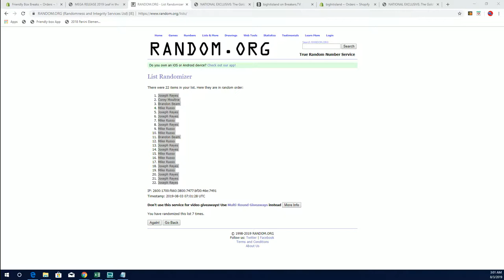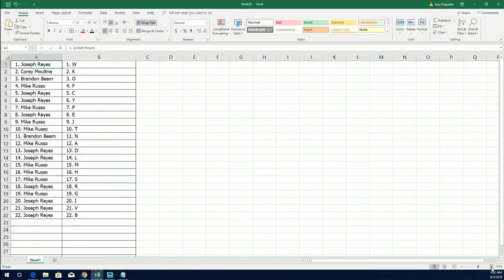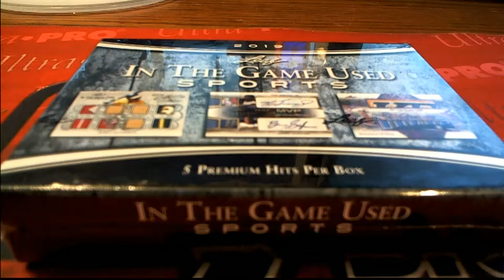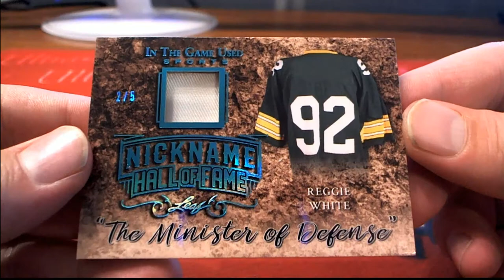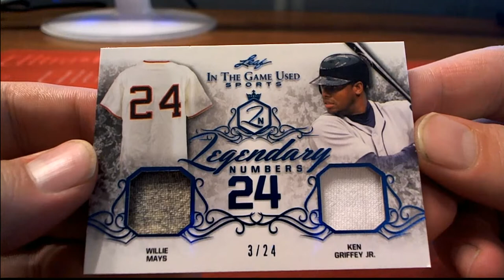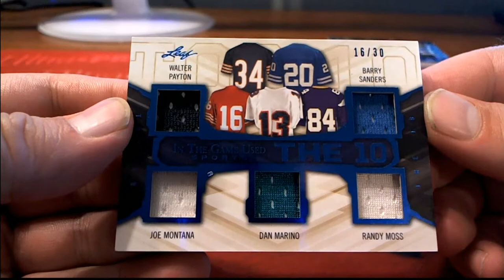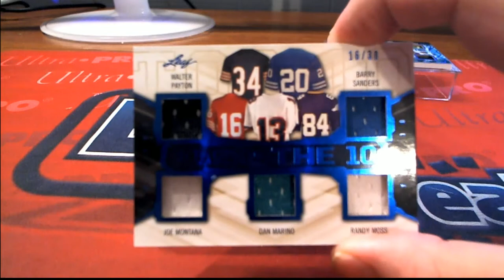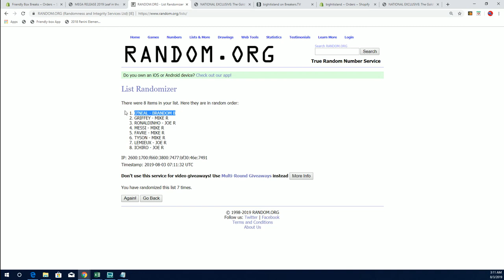2019 Leaf in the Game Used Sports ID 19LEAFITGUSED121